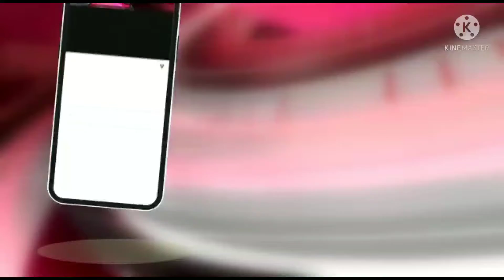नासिक के बाद उल्हासनगर में भी आयरन मैन देखने को मिला जिसका वीडियो सोशल मीडिया पर जमकर वायरल होरहा है